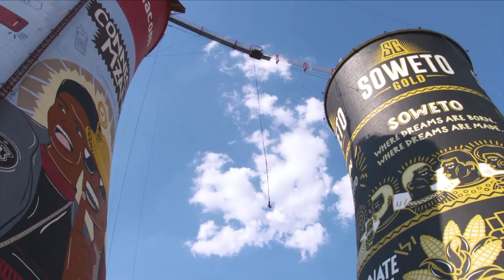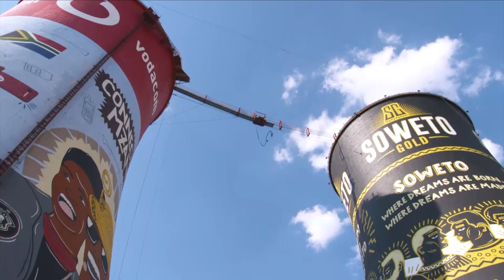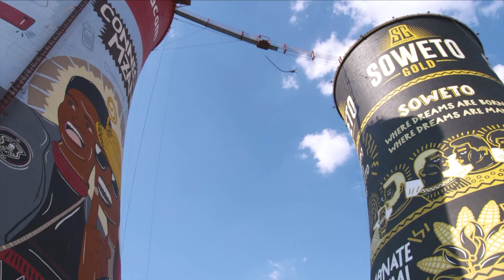Bungee Jumping In Soweto - The Bachelor SA | Season 2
Bridget, Gillian, Jess and Marisia face their fears on Group Date, by jumping off the Orlando Towers in Soweto